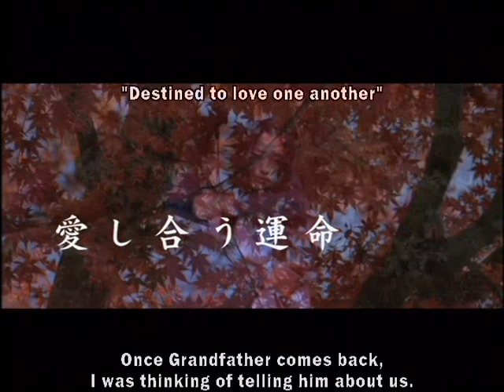Shinobi : Heart Under Blade Trailer (2006)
Original TV Spots and Trailer for Shinobi : Heart Under Blade